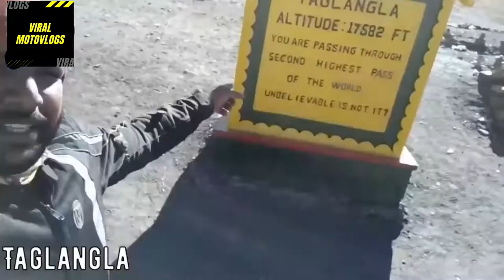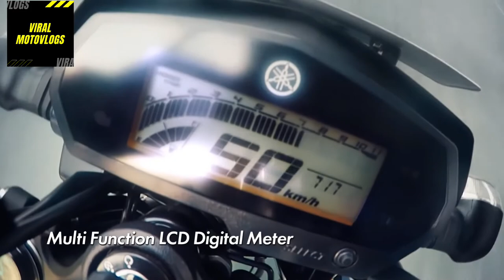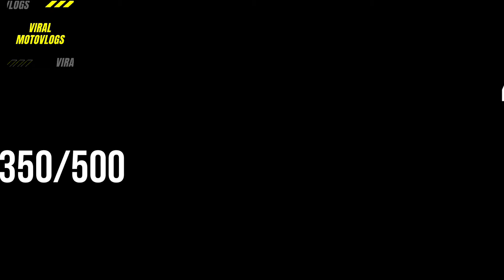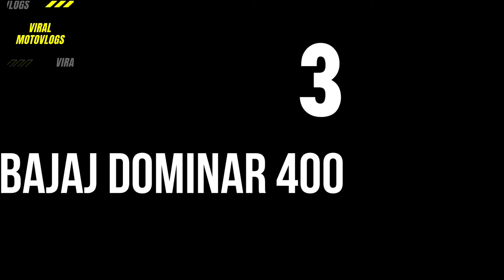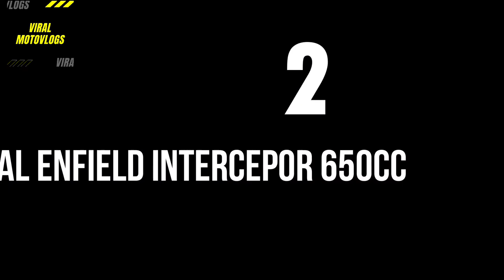TOP 10 Bikes for Leh Ladakh Long Rides In 2020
Best Bikes for Long Rides 2020
Original video by : Guru Jeet Vlogs